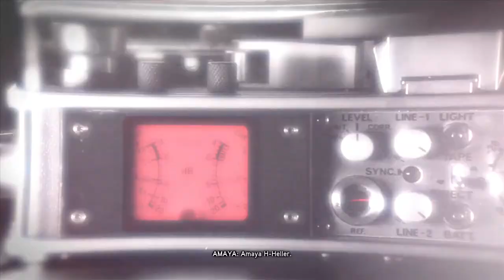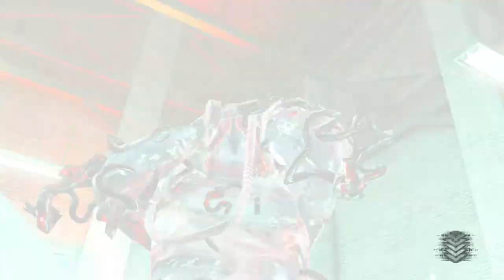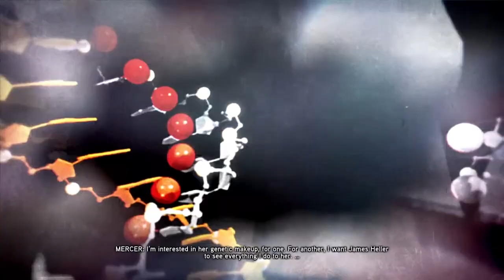Prototype 2 Part 8 When The Pack Gets Your Back